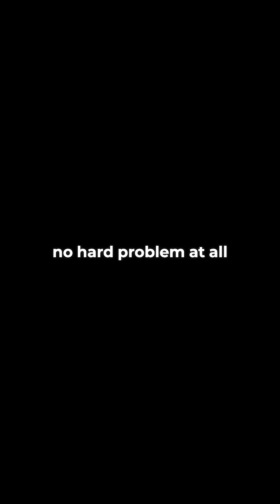Ruth E. Kastner: Rethinking the Hard Problem of Consciousness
this eye-opening segment from Quantum Convergence, physicist and philosopher Ruth E. Kastner dives into the origins of the so-called hard problem of consciousness. She challenges the centuries-old dualistic framework we inherited from Descartes—where mind and matter are treated as fundamentally separate substances.

 According to Kastner, this philosophical inheritance might be the real problem, not consciousness itself. If we reject the idea that consciousness is somehow divorced from matter, the “hard problem” begins to dissolve.

Dead matter vs. conscious mind?
What if consciousness was never separate in the first place?
What if experience is fundamental to the very fabric of reality?

This is not just about physics—it's a paradigm shift.

Watch now to explore how new perspectives on matter, mind, and meaning are redefining what we think is real.

📚 Featuring: Ruth E. Kastner, author of Understanding Our Unseen Reality
🎬 From the film: Quantum Convergence
🔗 Full Documentary Available Soon